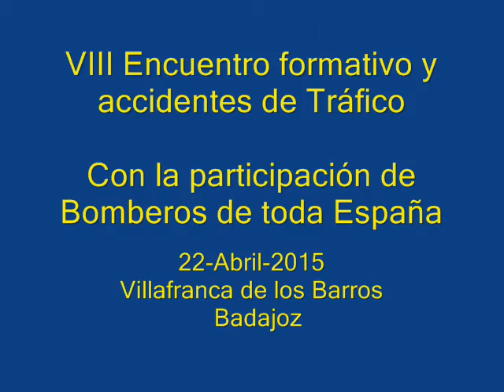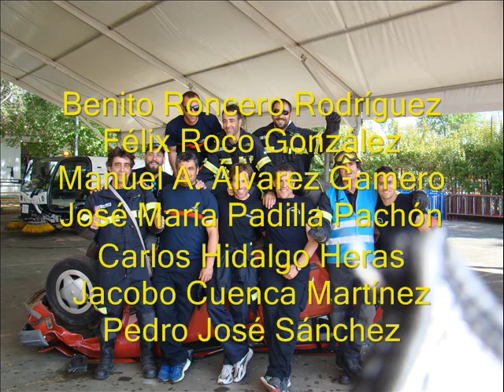4. Bomberos. VIII Encuentro formativo y acc. Tráfico. 3º Puesto. Equipo 3 CPEI Badajoz. 22-4-15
22-Abril-2015. Villafranca de los Barros. Badajoz

Maniobra rápida. en 12´

Equipo 3 CPEI Badajoz

Benito Roncero Rodríguez

Félix Roco González

Manuel A. Álvarez Gamero

José María Padilla Pachón

Carlos Hidalgo Heras

Jacobo Cuenca Martínez

Pedro José Sánchez